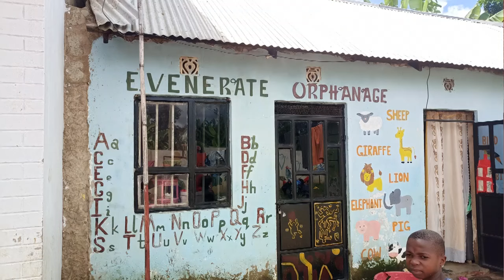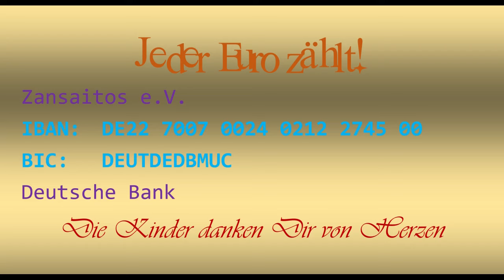Ein Waisenhaus für besondere Fälle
Ich habe es schon lange versprochen ein Video über dieses Waisenhaus zu produzieren. Es waren noch einige Dinge abzuklären und Ereignisse haben sich teilweise überschlagen, deshalb bekommt Ihr das Video erst heute kredenzt 😁.

Es werden auch Halbwaisen und kranke Kinder (z.B. mit AIDS) aufgenommen.

00:10 Einleitung
03:48 Wäsche ohne Ende
04:44 Die Einrichtung
09:25 Die Betreiber
13:06 Unser erster Besuch
14:44 Die Verpflegung
16:18 Zansaitos e.V.
20:14 Wasserversorgung
25:42 Impressionen
28:39 Vorstellung einiger Kinder
43:35 Kontodaten Zansaitos e.V.

Spendenkonto:

Zansaitos e.V.
IBAN: DE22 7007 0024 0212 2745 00
BIC:  DEUTDEDBMUC
Deutsche Bank

Song 1:
Ader von Hamada Hilal

Song 2:
Samadhi von SaReGaMa

Download von Jamendo